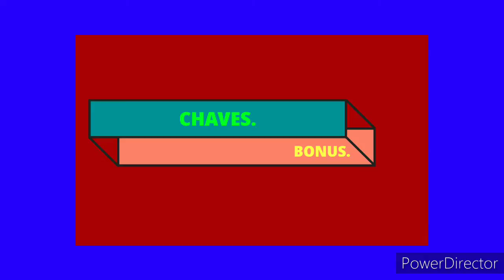MEME DO CAIXÃO 3.